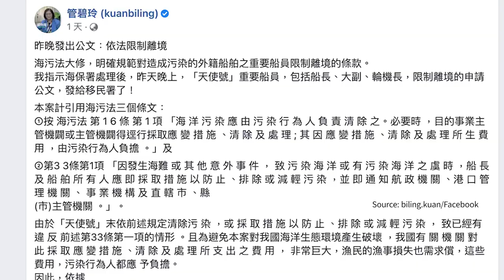Crew of Sunken Ship Barred From Leaving Taiwan | TaiwanPlus News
The chief officers of a ship that sank off southern Taiwan last week have been barred from leaving the country.

📹 Reporter(s): Kama Hsu/John Van Trieste